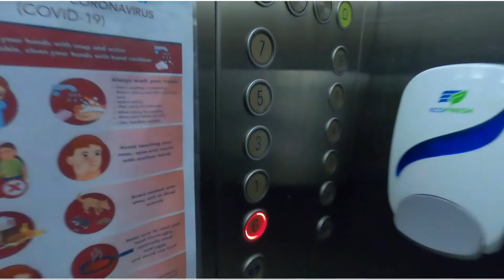Last Day In Doha| Sadya Kerala Traditional Lunch |Travelling To Kathmandu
Sadya is a feast of Kerala origin and of importance to all Malayalis, consisting of a variety of traditional vegetarian dishes usually served on a banana leaf in Kerala as lunch. Sadya means banquet in Malayalam.